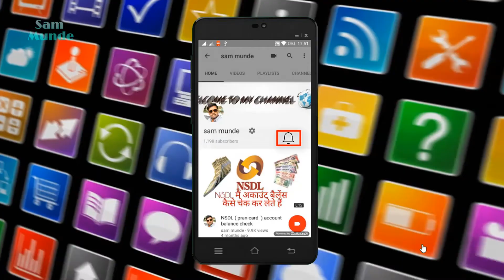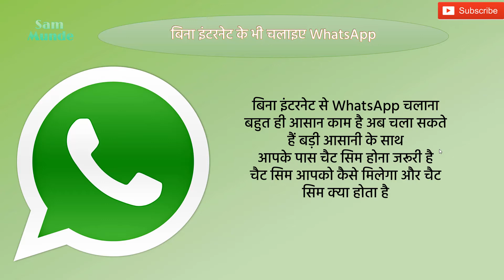how to use WhatsApp Without internet bina internet ke WhatsApp use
is tarike se chalta hai bina internet Ke Bhi WhatsApp Agar aapke mobile mein internet connection nahi hai ya Wi-Fi connection nahi hai jo bhi aap WhatsApp chala sakte hai documents bhej sakte hai video share kar sakte hai image share kar sakte hai aise bahut saare kaam kar sakte hai jo aap WhatsApp par rojana karte hai